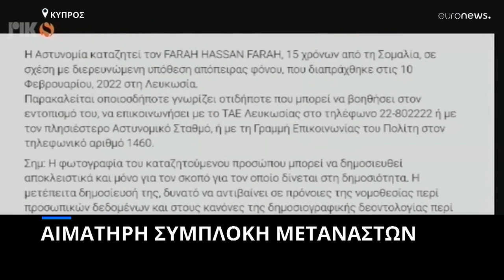Κύπρος: Μετανάστης καταζητείται για απόπειρα φόνου σε κέντρο υποδοχής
Σύμφωνα με τις αρχές, δύο ομάδες μεταναστών ενεπλάκησαν σε άγριο καβγά